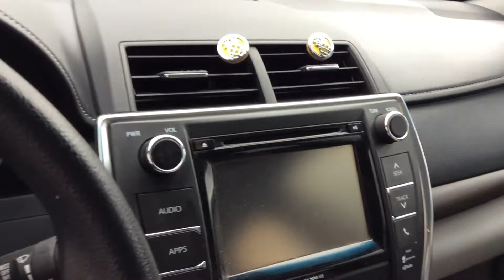2016 Toyota Camry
PT16690A